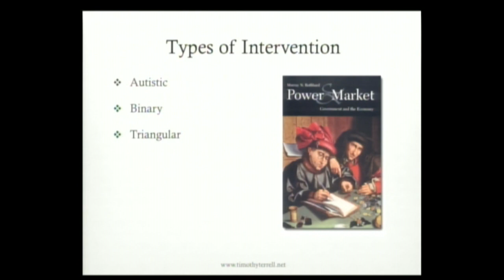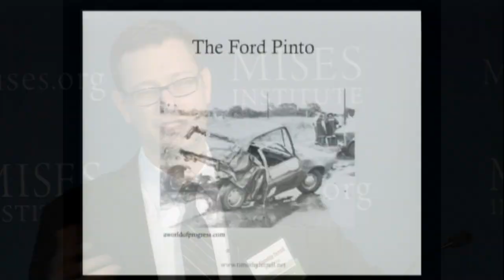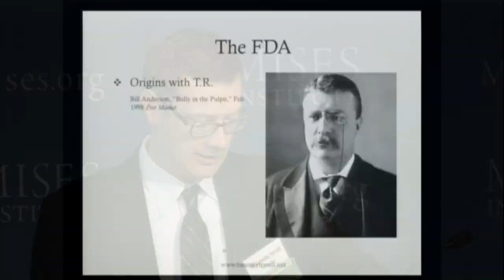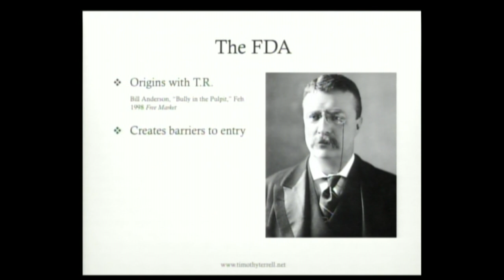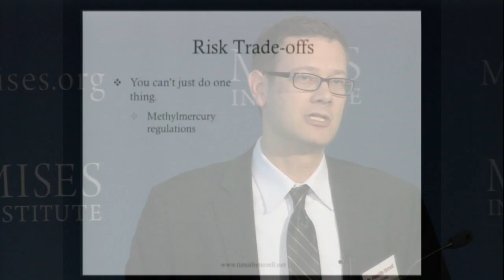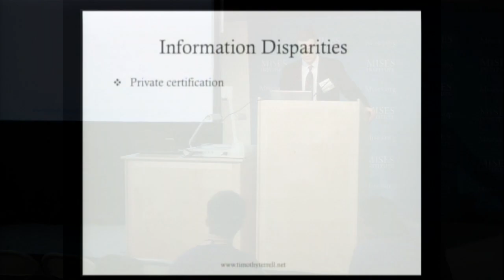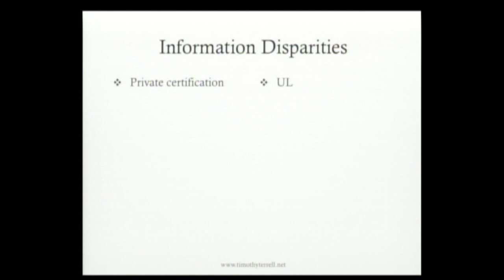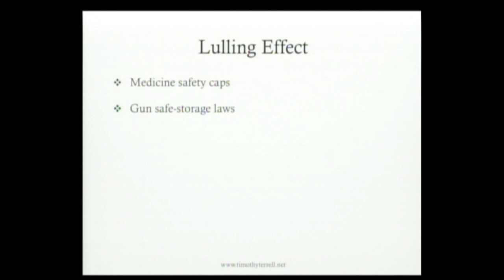Consumer Product Regulation | Timothy Terrell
Archived from the live Mises.tv broadcast, this lecture by Timothy Terrell was presented at the 2011 Mises University in Auburn, Alabama.